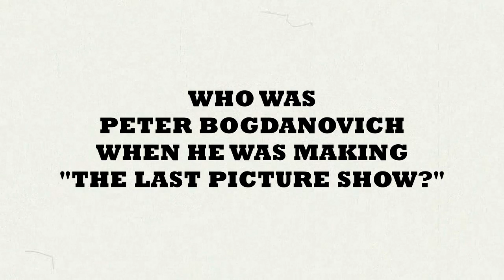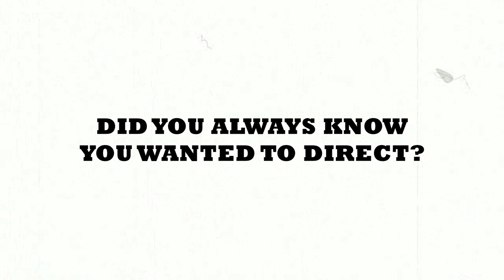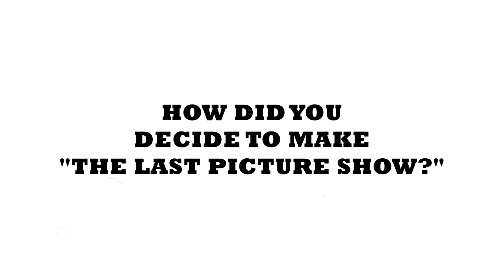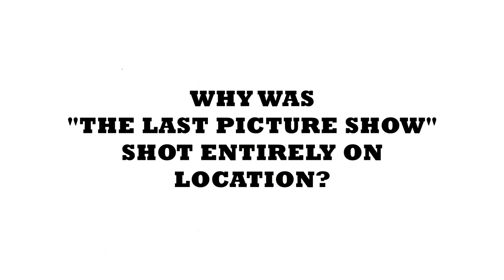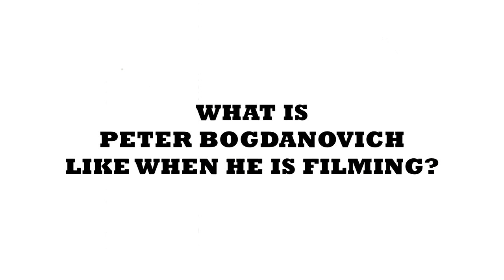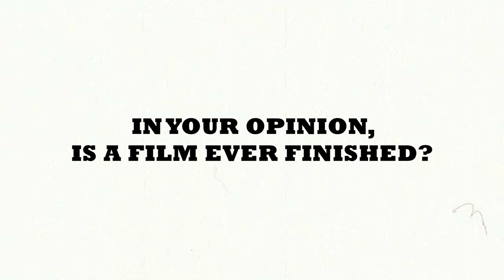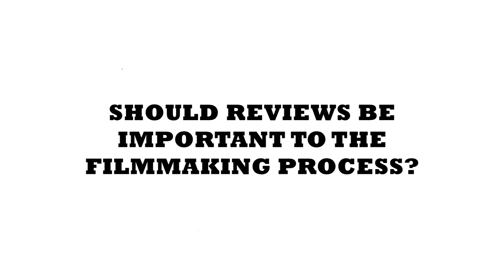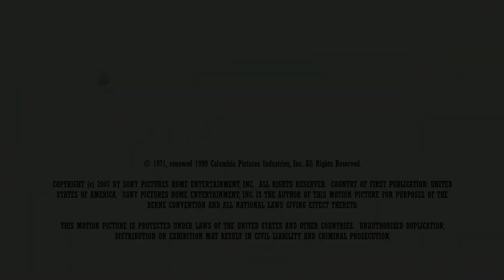A Discussion with Peter Bogdanavich on "The Last Picture Show"